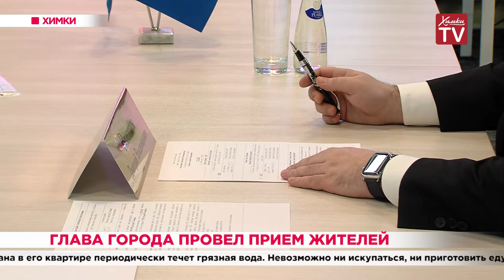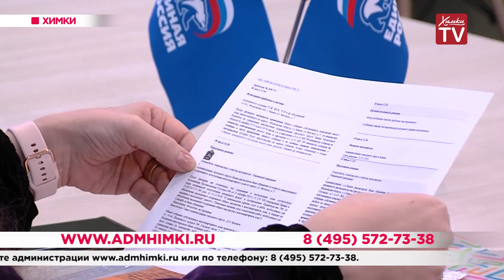Глава города провел прием жителей. 28.01.20